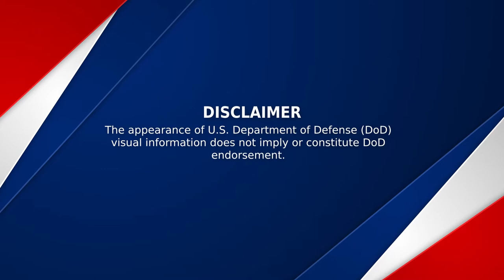Defender Europe 2022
DEFENDER-Europe is an annual large-scale U.S. Army-led, a multinational, joint exercise designed to build readiness and interoperability between U.S., NATO and partner militaries.

KS, UNITED STATES
Video by Nathan King
1st Infantry Division